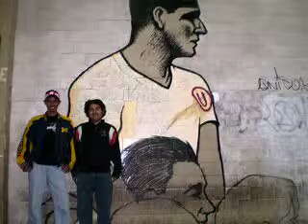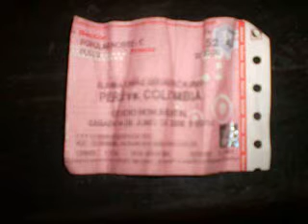Santa Rosa Olimpico Estadio Monumental 2008 (Fotos)